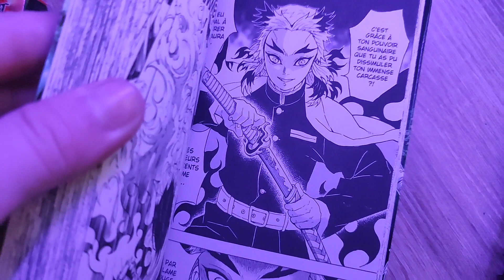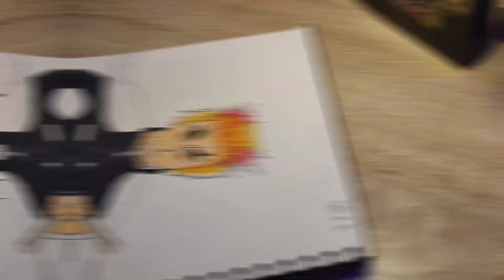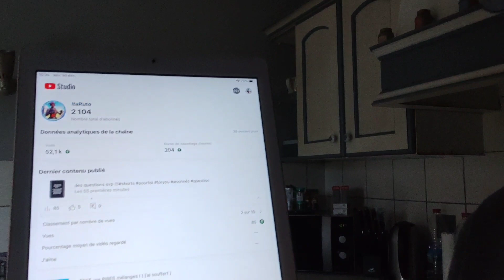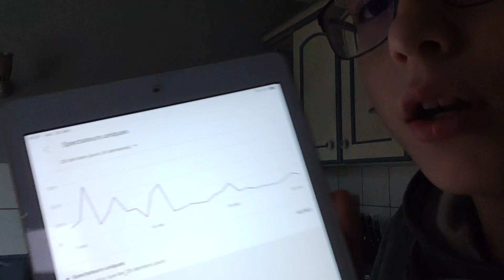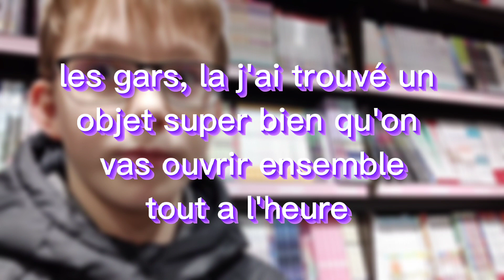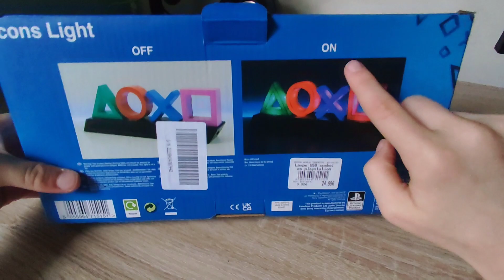24 HEURES avec MOI ! ( j'ai ACHETÉ un petit TRUC )